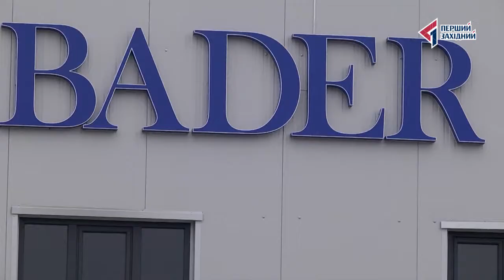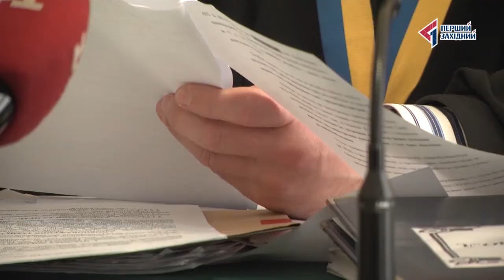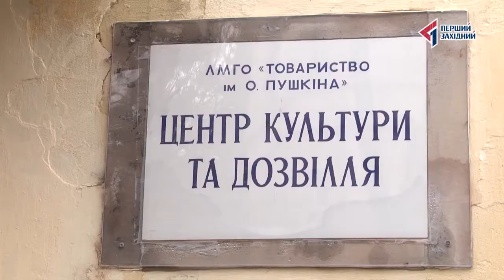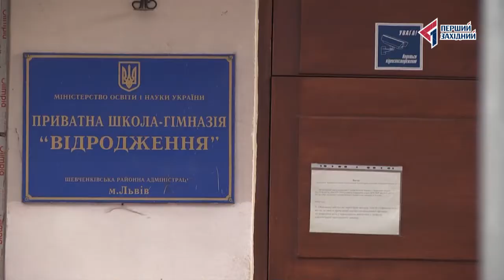ОЧІ. ТИЖДЕНЬ. 05.11.2016